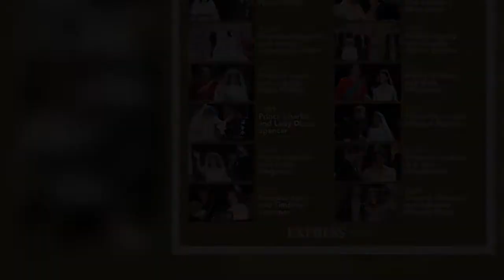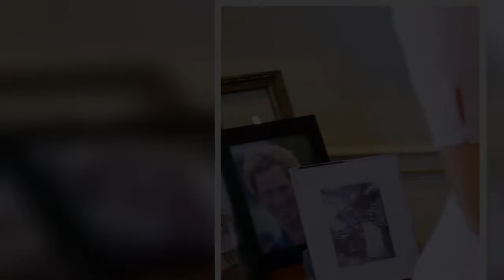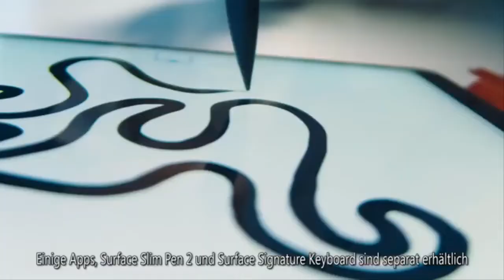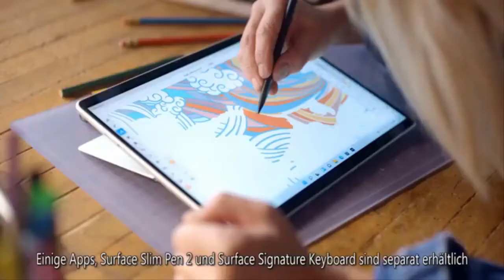Olive branch extended? Meghan Markle honoured inside Prince Charles and Camilla's home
Camilla marked International Women's Day by opening the doors of her home in London, Clarence House, to three outstanding female rowers. Kat Cordiner, who has cancer, Abby Johnston and Charlotte Irving crossed the Atlantic by rowing at sea for an impressive 42 days, seven hours and 17 minutes. This momentous meeting took place in one of the splendid rooms in Clarence House. The room was suitably filled with art pieces as well as framed portraits and pictures. One of them, positioned in front of other bigger photos on a beautiful round table, can be seen as a tribute to Meghan, the Duchess of Sussex. This black-and-white snap was taken on May 19, 2018 - on the wedding day of Meghan and Princ  ...